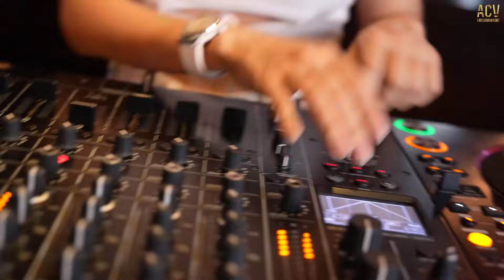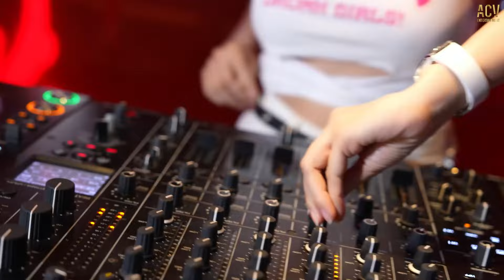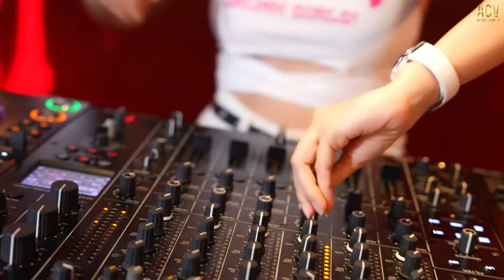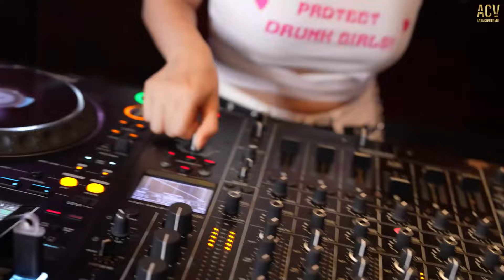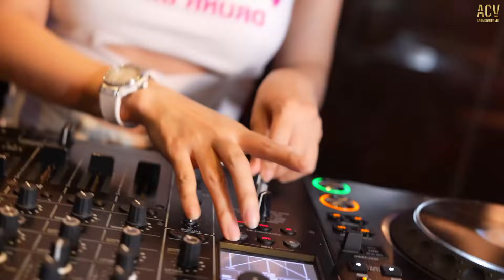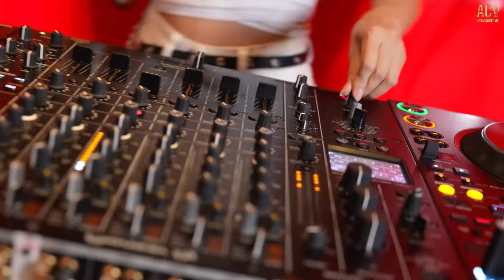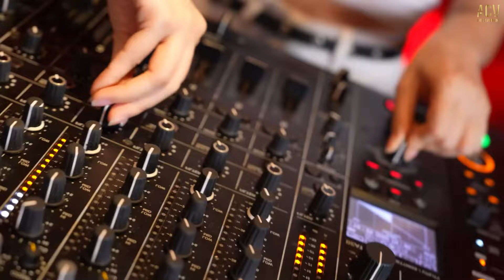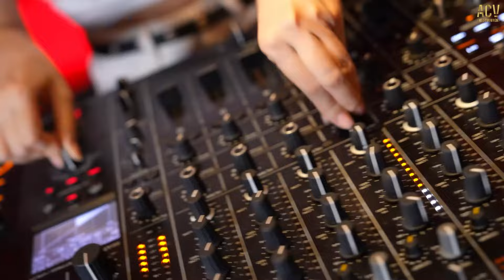MIXTAPE | NONSTOP BAY PHÒNG CỰC CĂNG - DÂN CHƠI NGHE PHÁT BIẾT NHẠC GÌ LUÔN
Nghe Thêm Nhiều Nhạc Hay Độc Quyền

● ACV Remix là một kênh Âm Nhạc Tuyển Chọn thuộc hệ thống Công Ty TNHH ACV ENTERTAINMENT hợp tác cùng Network và các nghệ sĩ trực thuộc ACV và các nghệ sỹ trong showbiz Việt.

Cảm ơn mọi người đã nghe nhạc ủng hộ ACV Remix

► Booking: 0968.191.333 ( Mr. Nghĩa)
© Bản quyền ACV Remix & ACV Entertainment
© Copyright by ACV Remix & ACV Entertainment ☞ Do not Reup